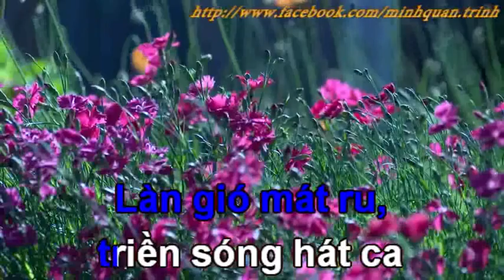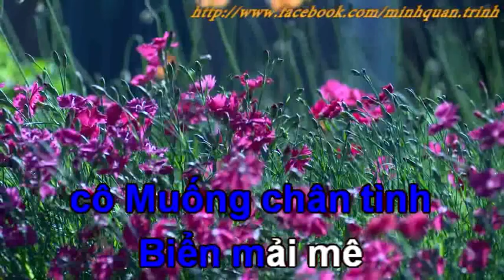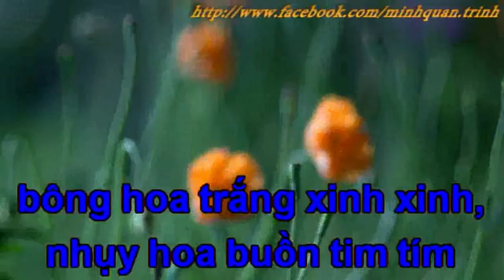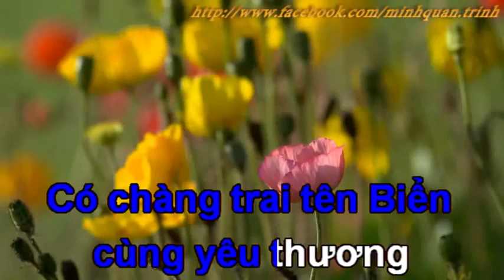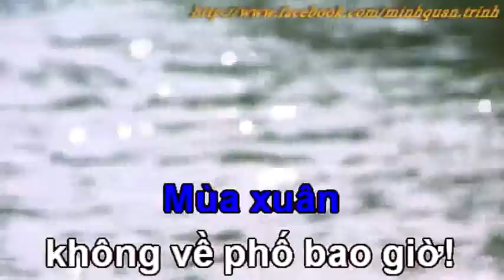Chuyện tình hoa muống biển full beat